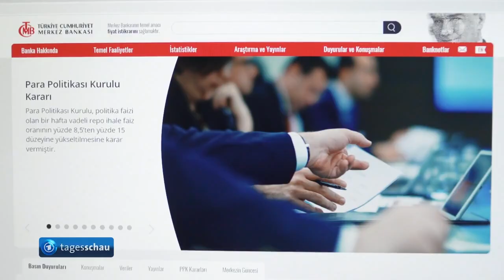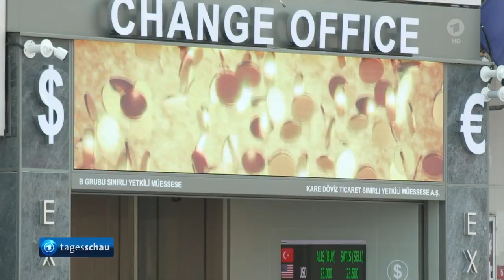Türkei kämpft gegen hohe Inflation mit nahezu verdoppelten Leitzinsen.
Die türkische Zentralbank hat im Kampf gegen die hohe Inflation ihre Leitzinsen nahezu verdoppelt. Die Entscheidung ist eine Kehrtwende der bisherigen Geldpolitik - und dürfte mit der neuen Notenbankchefin zusammenhängen.

Die türkische Zentralbank vollzieht unter neuer Führung wegen der hartnäckig hohen Inflation und Währungsturbulenzen einen kräftigen Kurswechsel in der Geldpolitik. Der Leitzins werde von 8,5 auf 15,0 Prozent angehoben, kündigte die Notenbank unter der Leitung ihrer neuen Chefin Hafize Gaye Erkan an. Volkswirte hatten im Schnitt allerdings eine noch stärkere Erhöhung erwartet und einen Leitzins von 20 Prozent prognostiziert.

Die Notenbank stellte zudem weitere Zinserhöhungen in Aussicht. Im Februar hatte sie noch den Leitzins um 0,50 Punkte gesenkt und die Entscheidung mit dem schweren Erdbeben im Südosten des Landes begründet.

PORTRÄT Hafize Gaye Erkan - Wofür steht die neue Zentralbankchefin der Türkei?

Präsident Erdogan hat die junge, international erfahrene Finanzexpertin Hafize Gaye Erkan als neue Chefin der türkischen Zentralbank berufen. Heißt das, dass er sich von seiner unorthodoxen Zinspolitik verabschieden will?

Von Uwe Lueb, ARD Istanbul

"Wir haben alle nur begrenzte Zeit und Leben. Deshalb müssen wir alles, was wir tun, optimieren", sagte Hafize Gaye Erkan vor etwa einem Jahr dem Sender Bloomberg. Es klingt wie ihr Lebensmotto. Damals will Erkan gerade bei Greystone einsteigen, einem Kreditgeber spezialisiert auf Gewerbeimmobilien. Der Firmengründer wird auf Erkan fast zwangsläufig aufmerksam - so bemerkenswert verläuft ihre Karriere.

Steile Karriere1982 kommt sie in Istanbul zur Welt. Ein Gespür für Zahlen und das Begreifen komplexer Zusammenhänge geben ihr offenbar schon ihre Eltern mit: ein Ingenieur und eine Lehrerin für Mathematik und Physik. Im Eiltempo wird die junge Gaye gleich nach der Schule eine der Jahrgangsbesten der renommierten Bogazici-Universität. Über Stipendien kommt sie in die USA, studiert Finanzwirtschaft und Mathematik.

Ihre berufliche Laufbahn geht nur in eine Richtung, nach oben. Als eine der ersten und vor allem jüngsten Frauen landet sie in den USA in der Chefetage der First Republic Bank, später bei den Investmentbankern von Goldman Sachs. Die First Republic Bank ist übrigens irgendwann zahlungsunfähig. Womöglich stammen Erkans Ansichten auch aus solchen Erfahrungen: "Wir haben auch gelernt, dass Liquidität nicht unbedingt gleichbedeutend mit Solvenz ist.

"Das sind schon die Feinheiten der Finanzwelt. Übersetzt heißt das so viel wie: Wenn eine Firma im Moment genug Geld hat, bedeutet das nicht, dass es in Zukunft auch so ist. Wenn es um Solvenz - also um Zahlungsfähigkeit - geht, reicht es in der Wirtschaft eben nicht aus, wenn das nur jetzt der Fall ist. Eine Firma muss auch den Eindruck erwecken, dass das so bleibt.

Kehrtwende der Zentralbank
Türkei verdoppelt Leitzins nahezu auf 15 Prozent